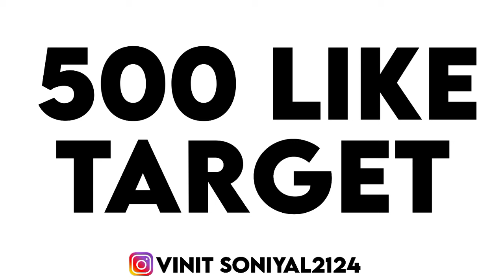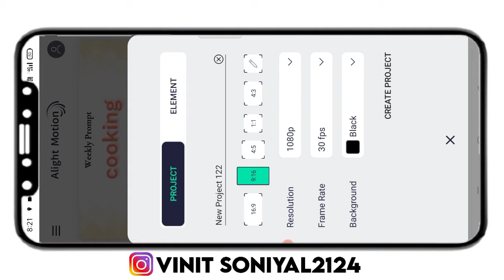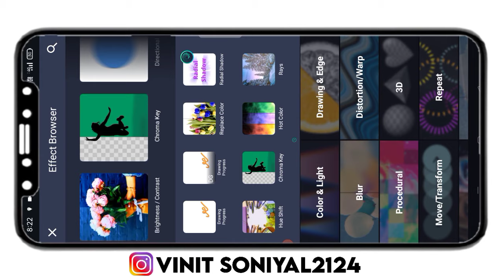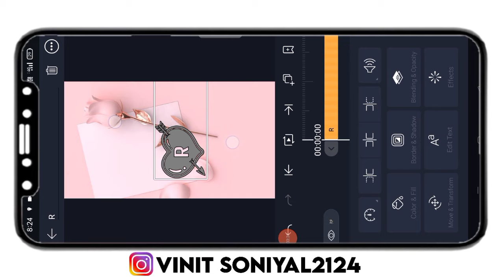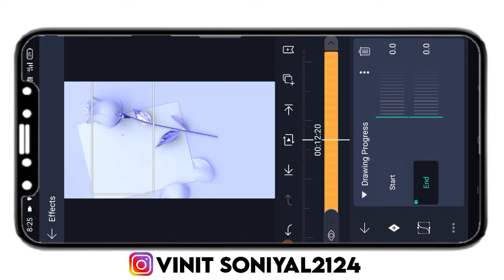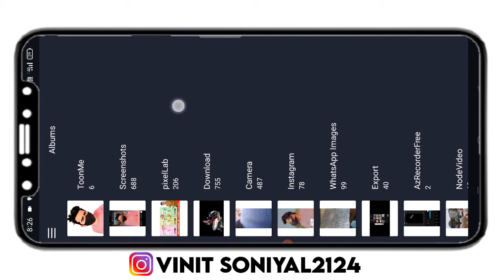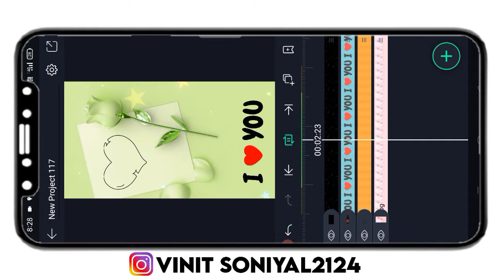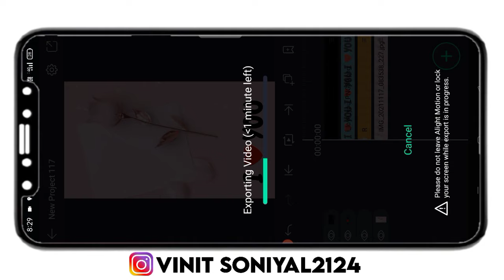INSTAGRAM REELS NEW TREND NAME ART VIDEO EDITING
● plz mera telegram chanel ko join kro yaha pr apko sb material free mai mil jayega

● kuch bhi problem hai to instagram pr message kro - Vinit soniyal 2124

About this video 👇

     Hlo friends kaisa ho app sabhi I hope ap sabhi bahot acha honga friends maina ajj ki is video ma apko bataya hai ki app trending name art status video kaisa bna skta hai . Hope guy's apko acha se samaj mai a gya hoga

1)- Alightmotion neon Circle effect
2)- alight motion trending neon Circle name 3)- draw status tutorial
4)- Instagram trending status tutorial
5)- alight motion trending text status 6)-tutorial how to make new trending 7)-Instagram status
8)-  how to make trending sharechat status video
9)-  new trending status video kaise banaye 1)- how to create trending status video
 11)- Neon name draw Animation wali 12)-status video kaise banaye
13)- how to make a status video
14)- how to create new trending status video
15)- reels viral video
16)- reels viral video editing
17)- reels viral video editing tutorial
18)- reels viral video tutorial
19)- name art video editing
20)- name art video editing tamil
21)- name art video editing in kinemaster
22)- name art video editing alight motion
23)- name art video editing app
24)- name art video editing background
25)- name art video editing new
26)- name art video editing tutorial